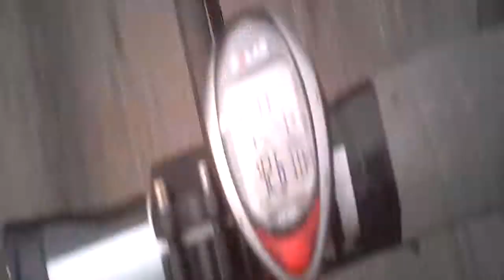ciclismo ruta 5 norte 25-08-2013 3